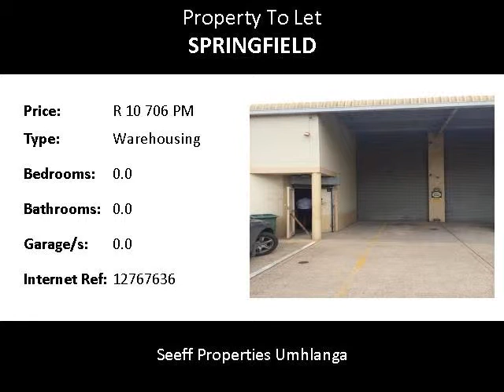Warehousing To Let in Springfield, Durban, South Africa for ZAR R 10 706 Per Month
Bedrooms:
Bathrooms: 0.0
Garages: 0.0
Price: R 10 706 Per Month

Property Description:

Warehouse in Springfield (202m2)
Available from 1 November 2014
R53 per sqm
3 Year lease
2 Months deposit required

Name: Daryn Smith
Tel: